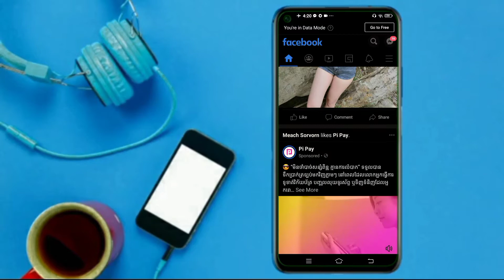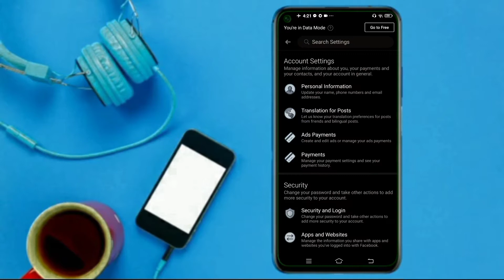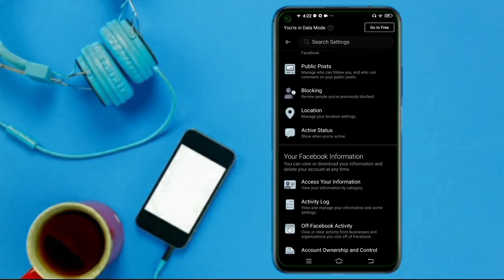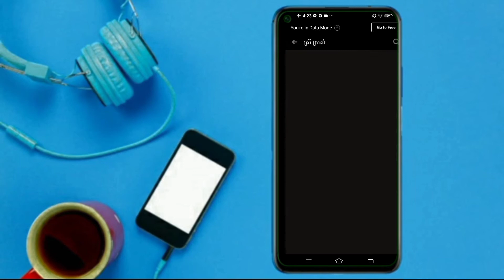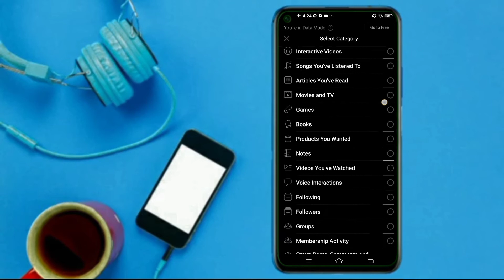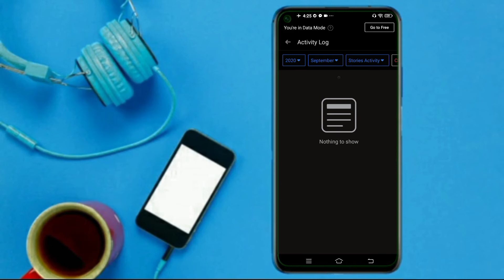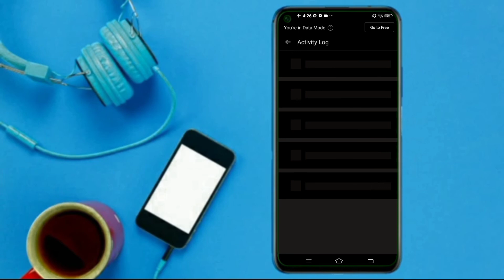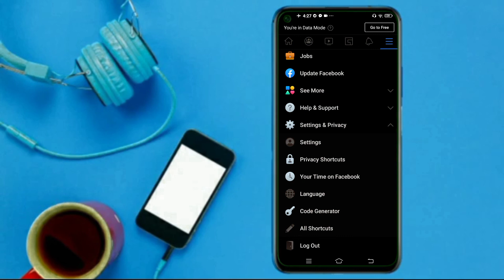របៀបឆែកមើលសង្សារ ឬCrush យើងលេង Facebook ជាមួយនរណាខ្លះ/ kh learning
របៀបឆែកមើលសង្សារ ឬCrush យើងលេង Facebook ជាមួយនរណាខ្លះ

KH Learning